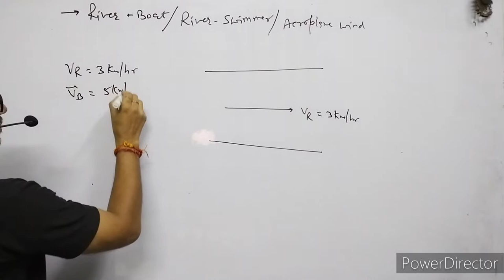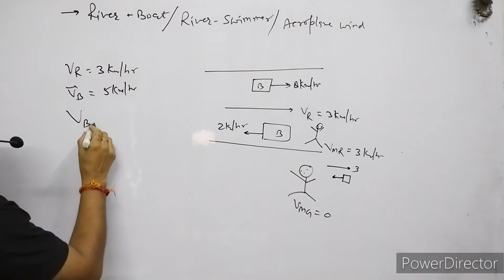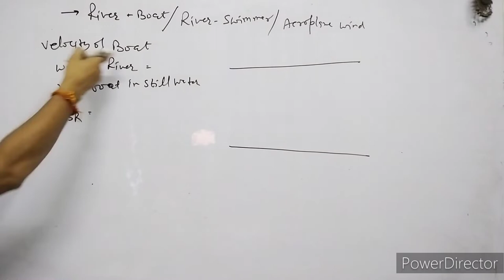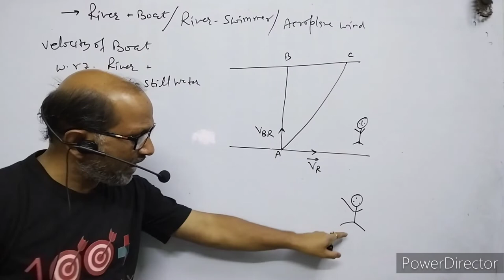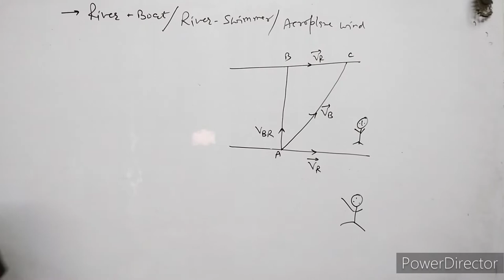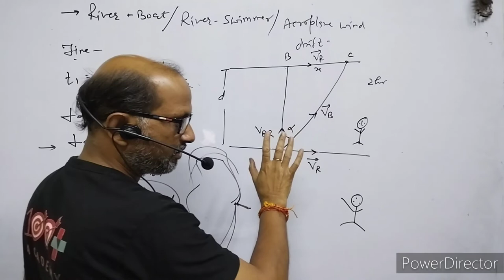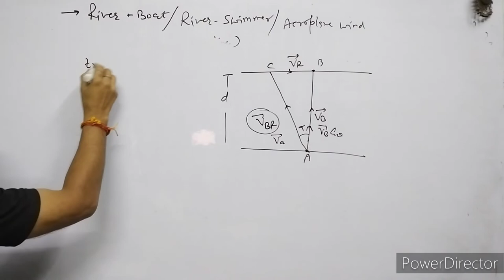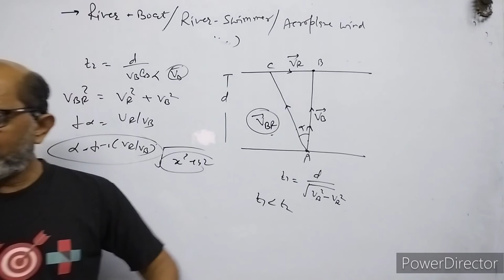XI- Physics:(4.9),River-Boat, River-Swimmer, Aeroplane-Wind problem;,BY- A.Prakash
In this video I have explained River-- Boat  problem or River -- Swimmer problem or Aeroplane-Wind problem.